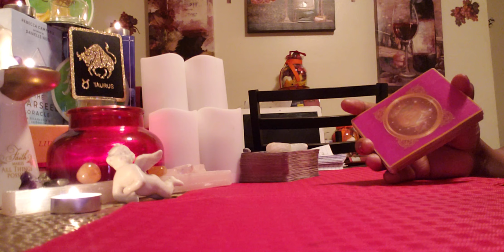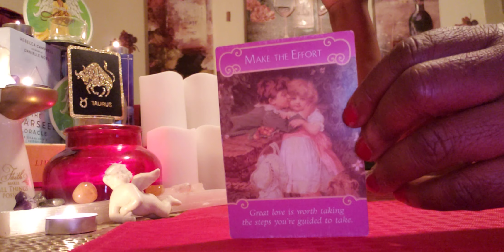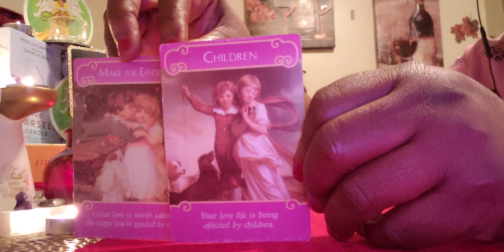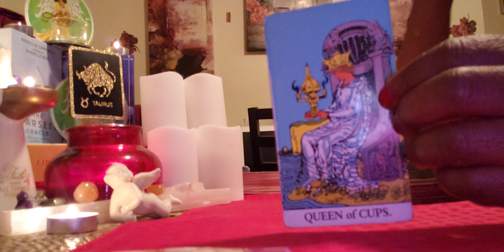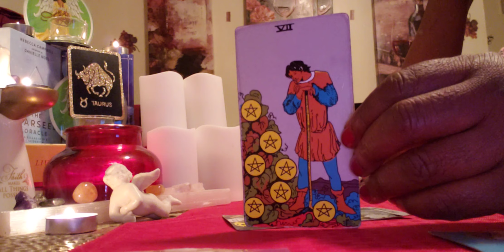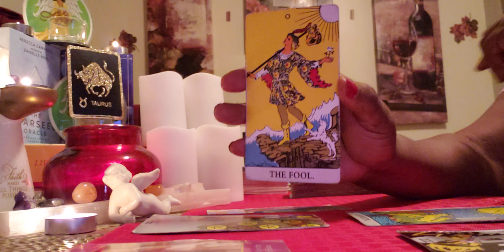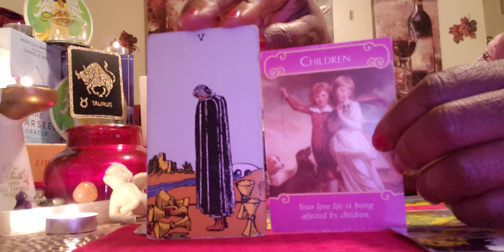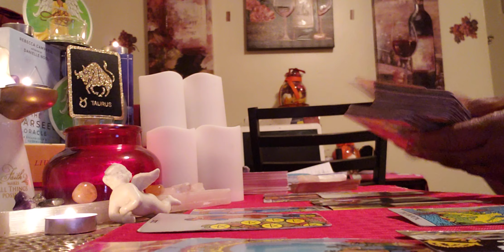😳❤Taurus ♉ Energy Reading: Wowww!!You are not Going To Believe this❤❤Wowwww!!!!!!😳